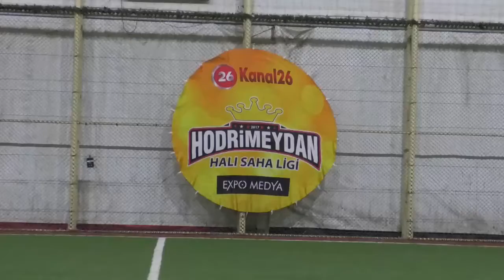STAR PLAST - ANOT MAÇ SONU RÖPORTAJI